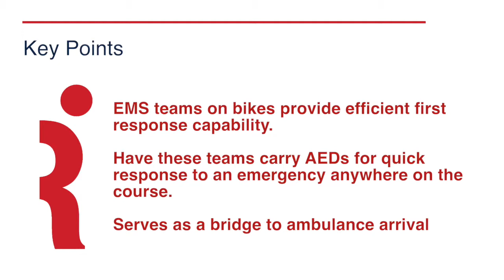Using bicycles as a way to rapidly deploy medical assistance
Bicycles as an excellent low-cost way of moving qualified medical help throughout a endurance event course. The Bank of America Chicago Marathon uses a number cyclists during their race; smaller races may only decide to equip one or two.

Note: The information in this video is for guidance and advice only. Please use what you can to maintain safety and manage the medical care of your athletes. (Video created by the former International Institute for Race Medicine.)